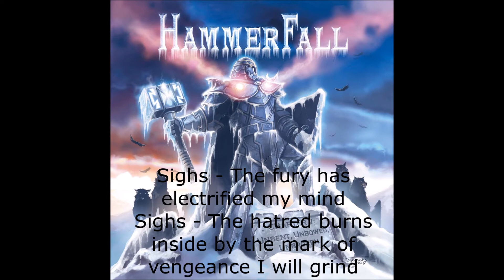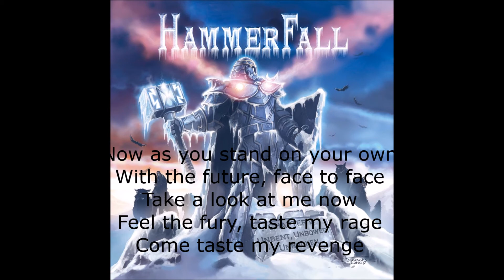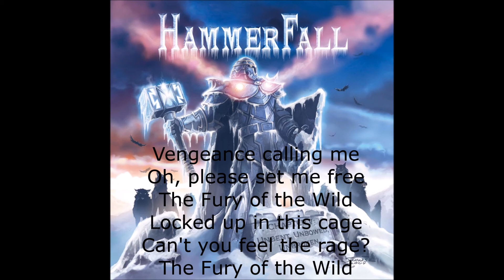Hammerfall Fury Of The Wild Lyrics